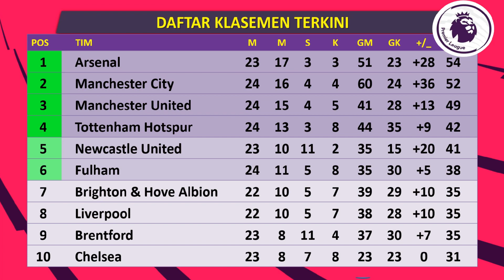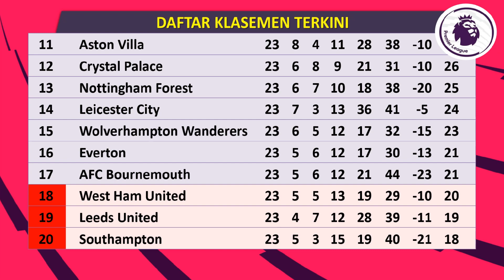Jadwal Liga Inggris Hari ini Bigmacth Leycaster vs Arsenal